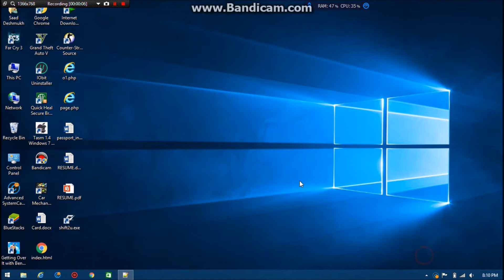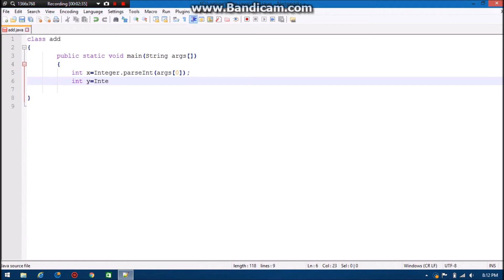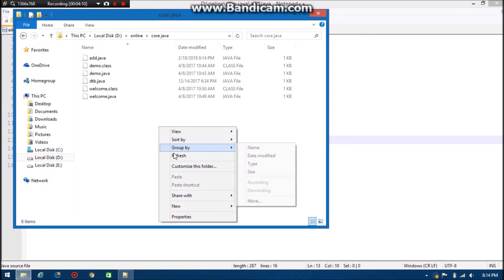Take Number From Command Prompt | Addition of 2 number | Without scanner class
Take Number From Command Prompt | Addition of 2 number
in this video i'm try to demonstrate accept two number from command prompt without scanner class and add them